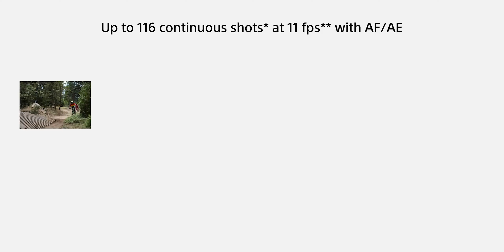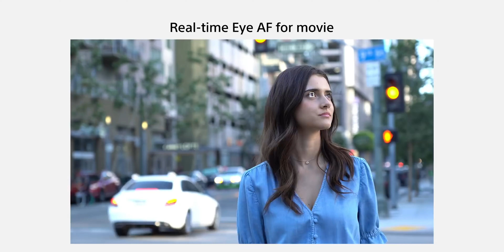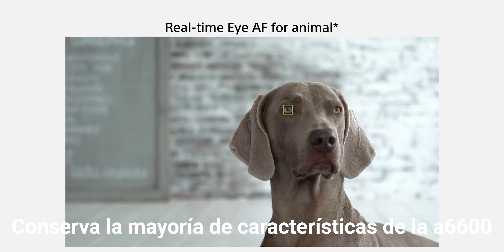SONY a6600 y a6100 ¡TODO lo que debes saber! (Primeras impresiones)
¡Doble estreno en un solo evento! SONY lanzó al mercado las cámaras a6600 y a6100 con sensor APS-C de 24,2 MP
¡En este video te mostramos TODO lo que tienen!

Mi equipo:
Mejor CÁMARA híbrida
Lente RETRATO
Lente ZOOM
Luz + Softbox
Reflector 5 en 1
Baterías + Cargador
Tarjeta SD Lexar
Case para tarjetas
Mini Trípode